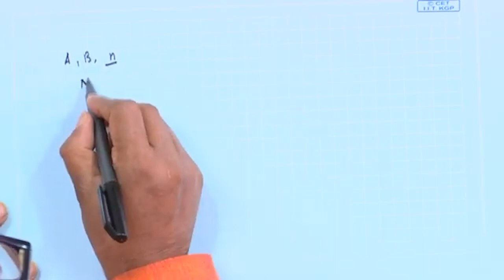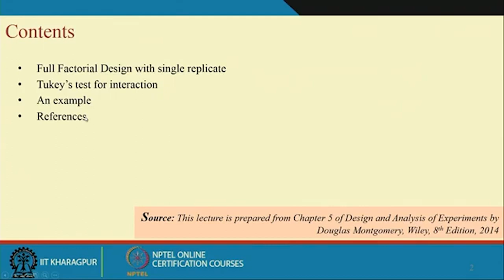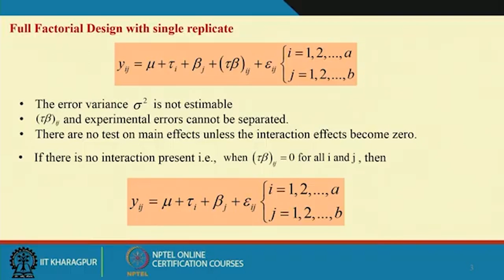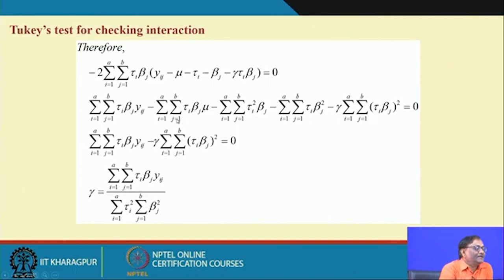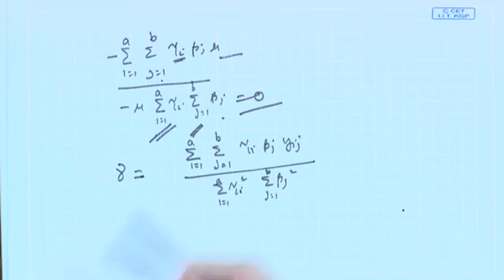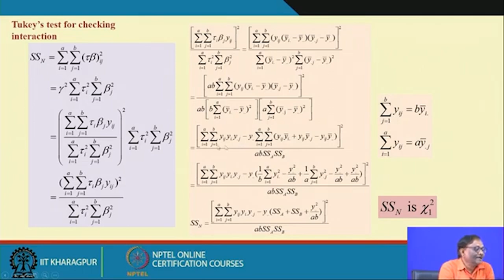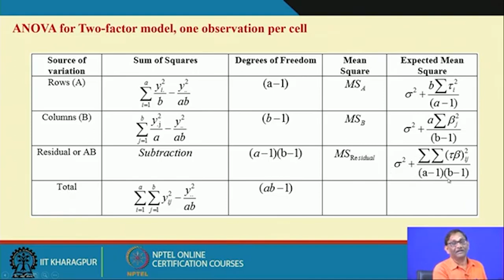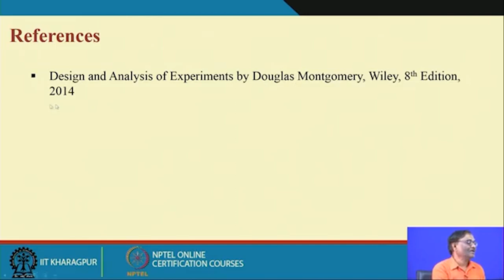Lecture 33 : Full_Factorial_Single_Replicate